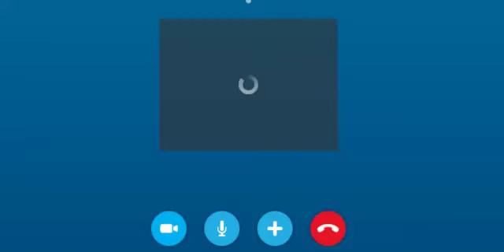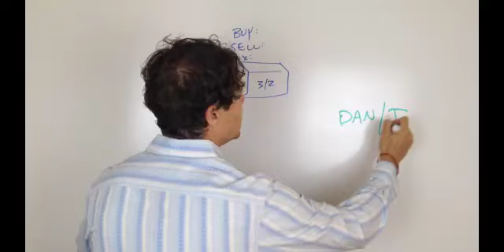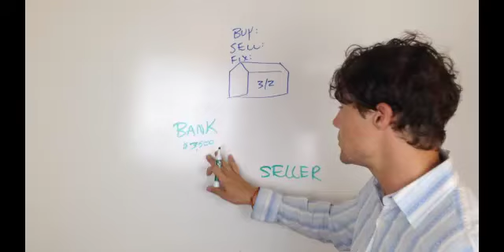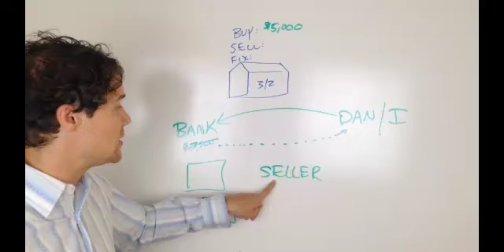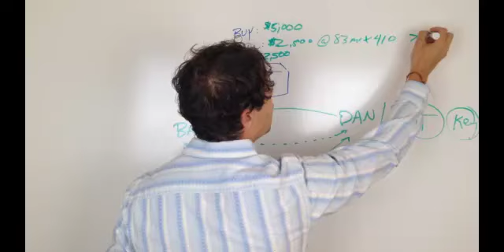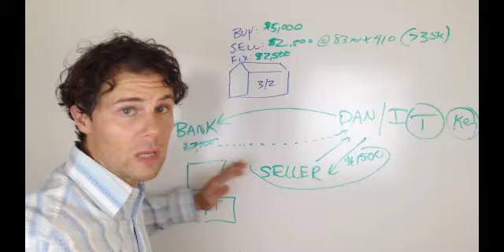Turning $7500 Into $35,000+ (2nd Deal Mobile Home Investing) 2016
👕PURCHASE A SHIRT FOR CHARITY

In this video John interviews Daniel from Delaware about his profitable mobile home investing business. Watch as we discuss some of the correct and incorrect actions taken while growing a successful cash flow business. Please use the video short cuts below to fast-forward to the times/topics listed.

1:20 How long have you been investing in mobile homes?
3:12 How (and why) did you buy your first property so young?
4:30 Can we talk about the numbers of this first deal long ago?
5:25 What states are your properties in?
6:00 Why did your first few deals take 3-4 months to get started?
7:01 Dealing with greedy and money-hungry parks.
8:42 Where do you draw the line between learning and taking-action?
9:50 Selling or Renting to high-risk people is too easy.
10:04 Have your tenants been paying on time?
11:30 What service do you use to screen tenants and collect payments?
12:06 Deal #1 (Bird-dog) Discuss
13:29 What lessons did you learn from this other investor?
17:10 Deal #2 (Buy and Hold) Discuss
18:31 Why would a mobile home seller knowingly sell for a reduced price?
19:43 How did the second deal work?
25:10 Deal #3 (Fix and Flip) Discuss

A MESSAGE FROM JOHN.

Hey there,

Thanks for taking the time to read all the way down here. This area is to let you know about potentially working together and partnering 1-on-1.

It is a serious privilege and honor to be working with the active mobile home investor in today’s video. I am very proud of the daily effort and number of mobile home deals reached by this investor in a relatively short period of time. The credit 100% goes to the investor for learning from the Mobile Home Formula training, taking action, doing what is asked, and asking questions regularly.

Your mobile home investing business happens in real time… Get your questions answered when you need them.

1-on-1 partnering and training is not right for everyone. If you are interested in growing your mobile home investing portfolio just like this mobile home investor learn more more

However, either way feel free to keep in touch.

Love what you do daily,
John Fedro